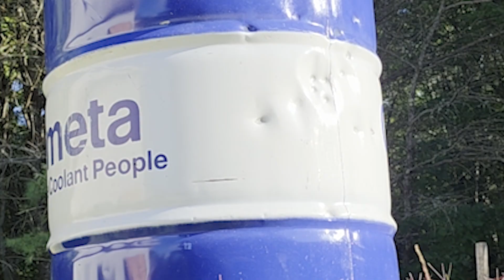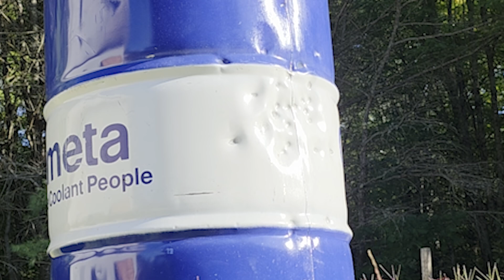Grimburg TYR Less Lethal Launcher - How many shots on a 9ci tank?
On a standard 9 ci CO₂ tank the Grimburg TYR reliably yields about 39 shots, with an average muzzle energy of ~58 joules per shot. Real-world counts will vary with temperature, projectile weight, and firing cadence, so treat 39 as a practical field figure rather than an absolute. Expect a few-shot swing in cold or rapid-fire conditions.